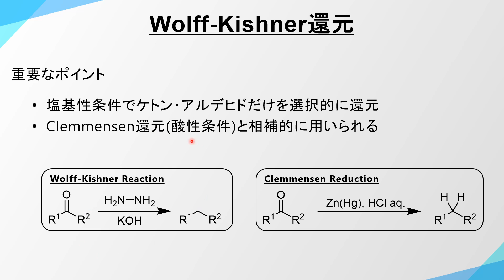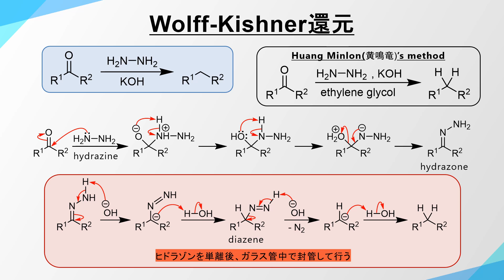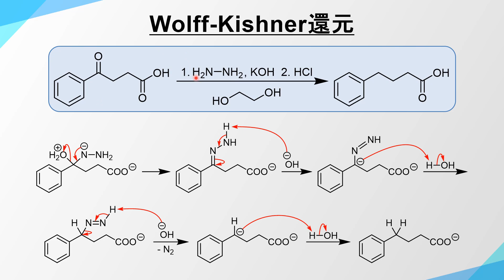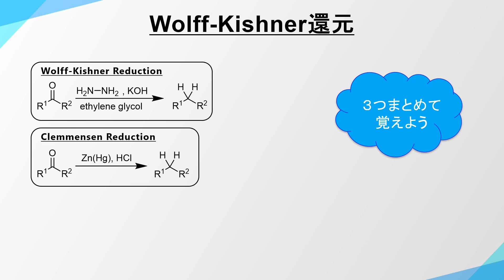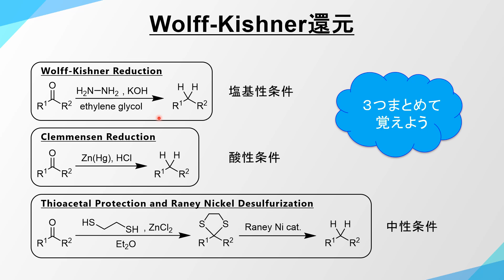ウォルフ・キッシュナー還元(Wolff-Kishner reduction)の反応機構【カルボニルの還元】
今回はウォルフ・キッシュナー還元(Wolff-Kishner reduction)について解説しています。

その他動画作成に用いたソフト
ChemDraw
Microsoft PowerPoint

ケトン/アルデヒド/還元/ヒドラジン/ヒドラゾン/ジアゼン/RaneyNi/ラニーニッケル/pH/アマルガム/亜鉛アマルガム塩酸/黄鳴竜の変法/ファンミンロンの変法